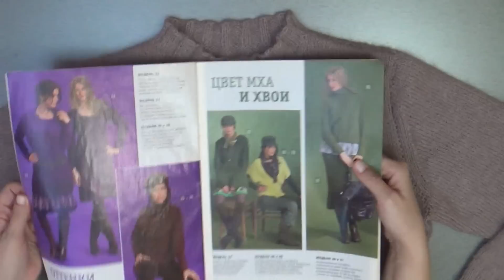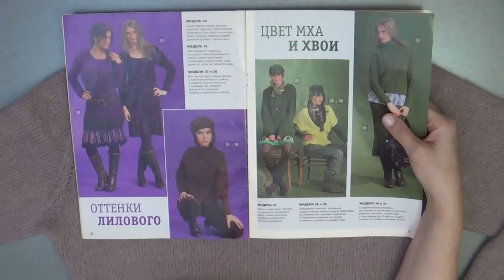КИД МОХЕР В ТРИ НИТИ || ВТОРАЯ ЖИЗНЬ ПРЯЖИ || АНТИЧНАЯ РОЗА